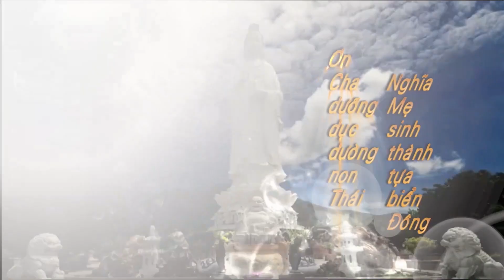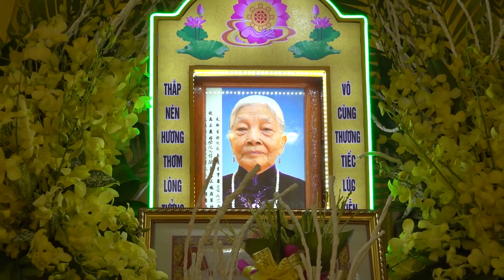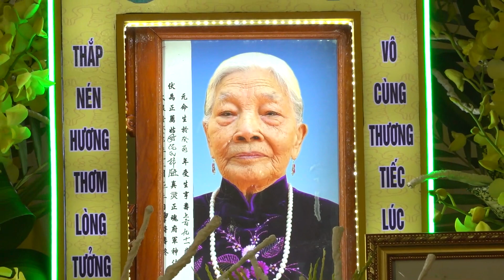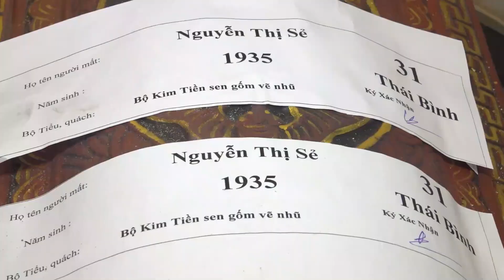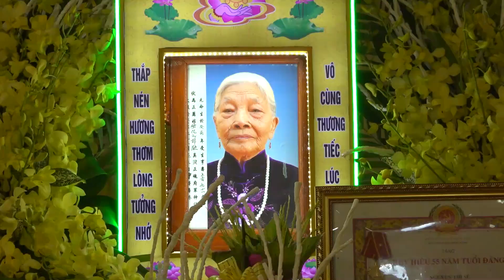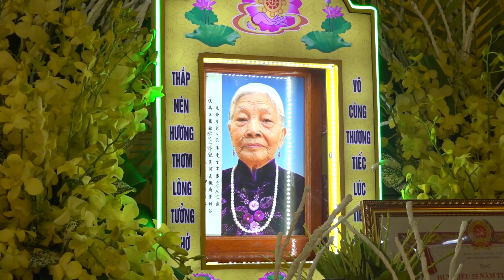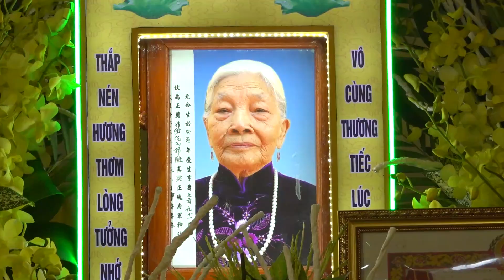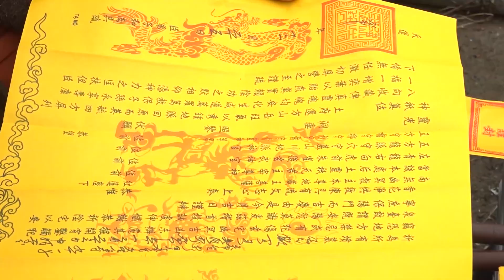Clip Lễ Tang Cụ Nguyễn Thị Sẻ ( Hưởng Thọ 91 Tuổi )